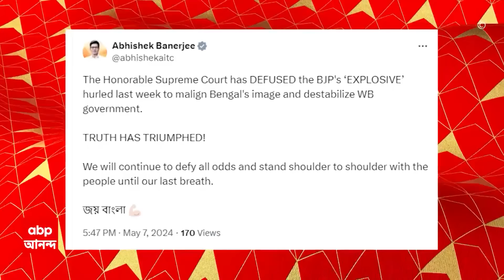Mamata Banerjee: সুপ্রিম কোর্টে প্রায় ২৬ হাজার চাকরি বহাল, স্বাগত মুখ্যমন্ত্রীর। ABP Ananda Live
সুপ্রিম কোর্টে প্রায় ২৬ হাজার চাকরি বহাল, স্বাগত মুখ্যমন্ত্রীর। আমি খুশি, মানসিকভাবে তৃপ্ত: মমতা বন্দ্যোপাধ্যায়। 'সমগ্র শিক্ষক সমাজকে জানাই অভিনন্দন'। সুপ্রিম কোর্টকে জানাই আন্তরিক শ্রদ্ধা: মমতা বন্দ্যোপাধ্যায়